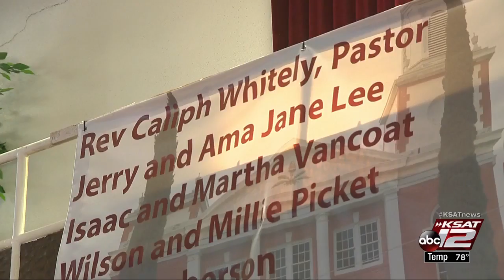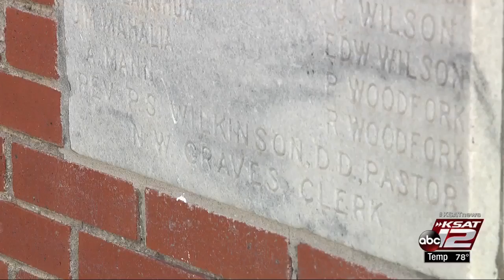Video: 26 East Side churches dedicated as historical landmarks